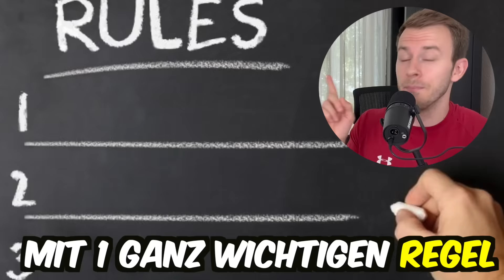Leni vs Fabiano: FUT DRAFT BATTLE - aber in alphabetischer Reihenfolge! ⚽️🔠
Heute bauen wir beide ein Fut Draft & aber in alphabetischer Reihenfolge! Wer am Ende das höhere Rating hat, gewinnt dieses Battle & auf den Verlierer wartet eine lustige Bestrafung...

Schaut gern auch bei  @FabianoFIFA  vorbei! :D